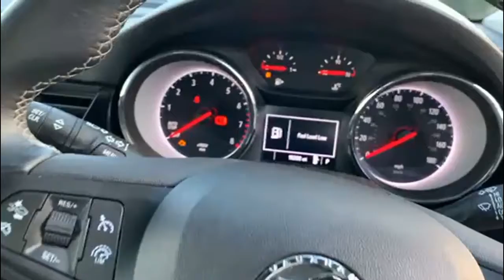Vauxhall ASTRA 1.4 SRi S/S